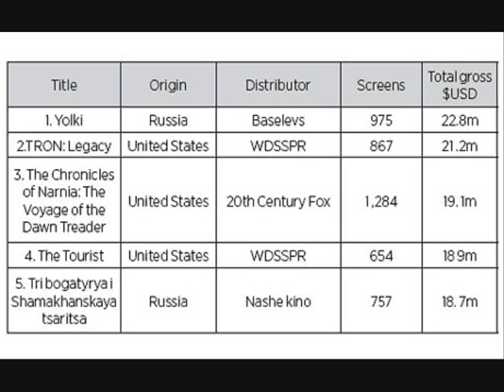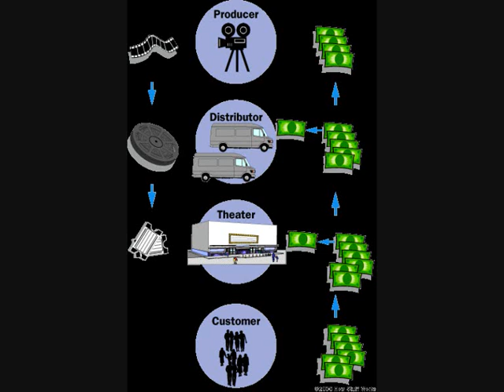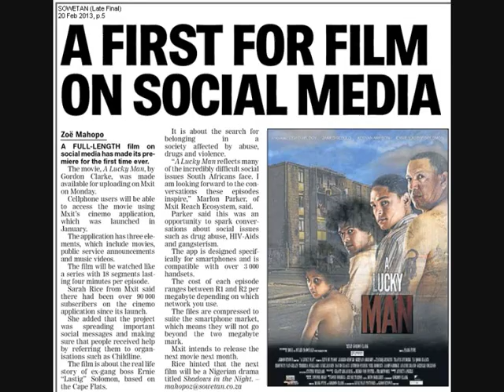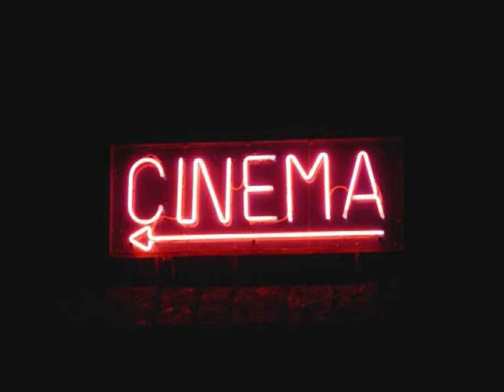Vlog for Distribution, Exhibition and Promotion